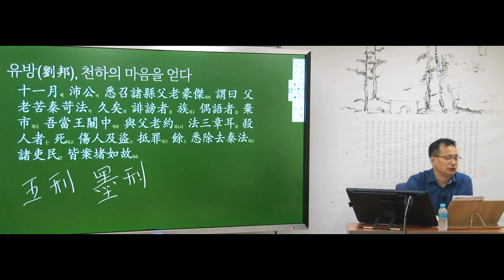한문독해첩경 사학편 - 원주용 선생님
한문독해첩경 사학편 입니다
강사: 원주용 선생

고전연수원 온라인강좌로 수강하실 수 있습니다